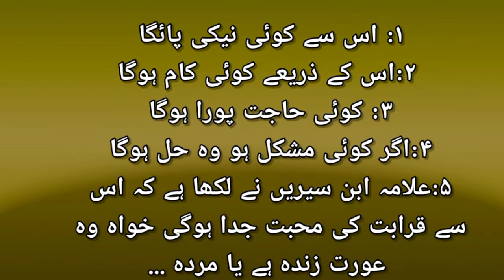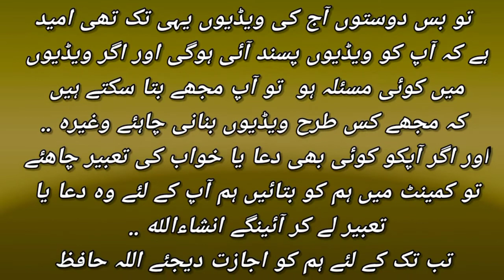Khwab Mein Zina Karna |Sex With Mom & Sister In Dream |Khwab Ki Tabeer In Urdu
Khwab Main Zina Karna
Khwab Main Kisi Say Zina Karne Ki Tabeer
Khwab Main Kisi Say Sex Karna
Sex With Mom In Dream
Sex With Sister In Dream
Khwab Mein Kisi Say Zina Karna